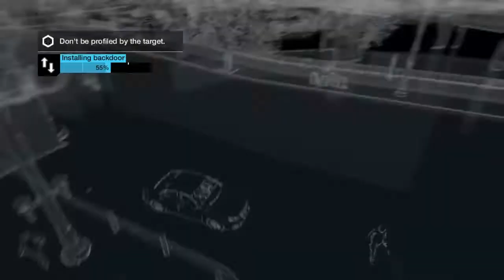Watch_Dogs Online Hacking: indestructible bike